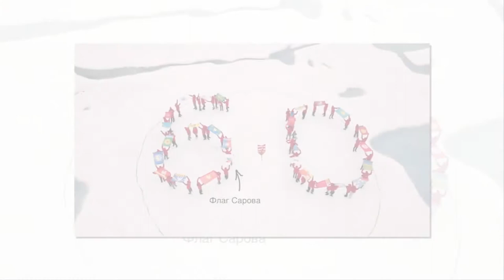Саровчанка побывала на вершине мира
Ученица гимназии №2 Марьяна Кузина вернулась из тематического рейса на Северный полюс в честь 60-летия атомного ледокольного флота. Вместе с саровчанкой вершину планеты посетили более 60 детей из разных регионов России. Участники экспедиции узнали об истории атомного ледокольного флота, о нужных на ледоколе профессиях, о проблемах сохранения Арктики.